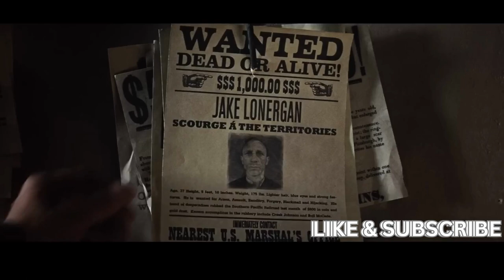Cowboy Who Lost His Memory Ends Up In A Fight With Others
An unlikely alliance forms between cowboys and Native Americans as they unite to defend their Wild West town against a ruthless alien invasion, combining their unique skills and weaponry in an epic battle for survival.

Koho: (Canada)